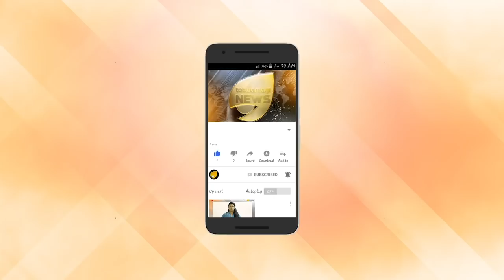കോടിയേരി ഗൾഫിൽ.കോടിയേരി പച്ചക്കള്ളം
കോടിയേരി ഗൾഫിൽ. കുടുംബ പരിപാടികളിലും. കോടിയേരി പച്ചക്കള്ളം വിളമ്പുന്നു. സിപിഎം സംസ്ഥാന സെക്രട്ടറി കള്ളം പറയുന്നത് ശരിയല്ല

# KODIYERIGULF